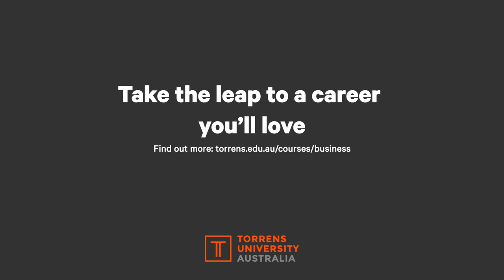Virtual Open Day 2020 - Grad Cert of Business Administration & Master of Business Administration